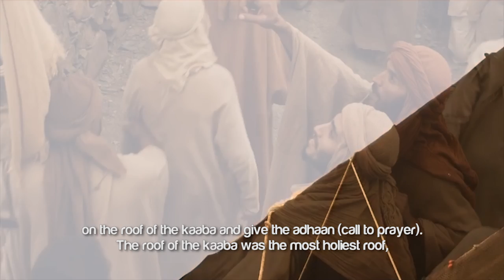How Islam Killed Racism - The Story Of Bilal ᴴᴰ ┇ by Shaykh Zahir Mahmood ┇ TDR Production ┇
Speaker: Sheikh Ustadh Zahir Mahmood